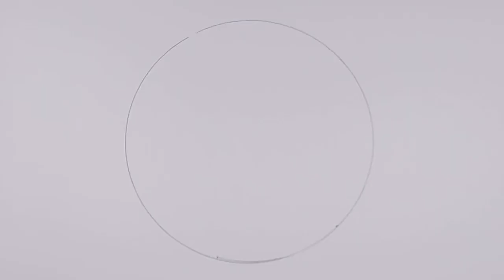comment dessiner un paysage avec cascade d'eau facile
Si vous aimez ce Tuto « comment déssiner un paysage avec cascade » n’hésitez pas à la partager sur Facebook ou Pinterest !

comment dessiner une cascade d'eau facile

Bienvenue sur ma chaîne YouTube dédiée au dessin ! Aujourd'hui, nous allons plonger dans la magie de la nature en apprenant comment dessiner un paysage avec cascade d'eau facile. Si vous avez toujours rêvé de capturer la beauté majestueuse de l'eau en mouvement, ce tutoriel est fait pour vous. Alors, prenez vos crayons, votre papier et préparez-vous à dessiner une cascade facilement.

comment dessiner un paysage
Êtes-vous prêt à vous aventurer dans un monde paisible où la nature règne en maître ? Dans ce tutoriel de dessin paysage cascade, je vais vous montrer comment dessiner une cascade avec une cascade, où la tranquillité de l'eau qui s'écoule rencontre la splendeur des montagnes environnantes. Laissez vos soucis s'évaporer alors que vous apprenez comment dessiner une cascade d'eau, et découvrez les secrets pour donner vie à une scène de la nature d'une manière unique.

apprendre a dessiner une cascade
Préparez-vous à être transporté dans un paysage idyllique où la cascade serpente gracieusement à travers les reliefs montagneux. Dans ce tutoriel de dessin sur YouTube, nous allons explorer comment dessiner un paysage de montagne et les techniques et astuces pour dessiner une cascade dans toute sa grandeur. Que vous soyez un artiste débutant ou expérimenté, vous apprendrez comment dessiner une cascade facile et à créer un paysage à couper le souffle.
Maintenant que nous sommes prêts à apprendre a dessiner une cascade d'eau, voici les étapes pour créer votre chef-d'œuvre
Etapes pour dessiner une cascade d'eau :
1. Commencez par esquisser les contours généraux de votre paysage, en incluant les formes des montagnes, les courbes de la cascade et les éléments environnants. Utilisez des traits légers pour vous permettre de les ajuster plus tard.
2. Concentrez-vous maintenant sur les montagnes et donnez-leur de la texture. Utilisez des traits plus appuyés pour indiquer les lignes de crête et les falaises. Jouez avec les ombres et les lignes de contour pour créer de la profondeur et donner l'impression de relief.
3. C'est le moment de donner vie à la cascade ! Utilisez des traits fluides et courbes pour représenter l'écoulement de l'eau qui chute avec grâce. N'oubliez pas de capturer les éclaboussures et les gouttelettes en utilisant des traits légers et rapides.
4. Pour rendre votre dessin cascade montagne plus réaliste, ajoutez des éléments naturels tels que des arbres, des rochers et des buissons. Utilisez des formes organiques et des détails précis pour les représenter. N'hésitez pas à expérimenter avec les différentes textures et les valeurs d'ombre pour créer du contraste.
5. Pour donner la touche finale à votre cascade facile a dessiner, affinez les détails, ajoutez des reflets sur l'eau et accentuez les ombres pour créer une profondeur supplémentaire. Vérifiez l'équilibre global de votre composition et ajoutez des touches de couleur si vous le souhaitez.

Bravo vous venez de dessiner une cascade étape par étape . N'oubliez pas de pratiquer régulièrement et d'explorer votre propre style artistique pour développer vos compétences !

N'oubliez pas de me dire en commentaires vos avis sur ce tuto « comment dessiner un paysage avec cascade d'eau facile », à bientôt